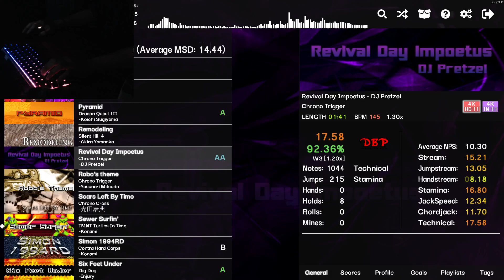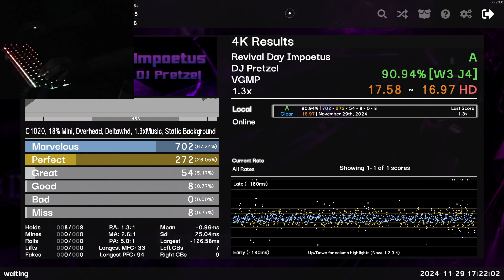Revival Day Impoetus 1.3x - A - 90.94%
I blame my dark room